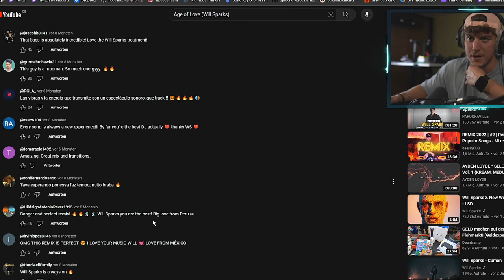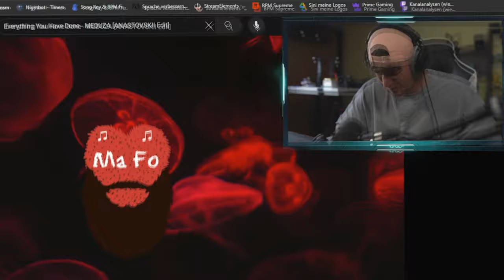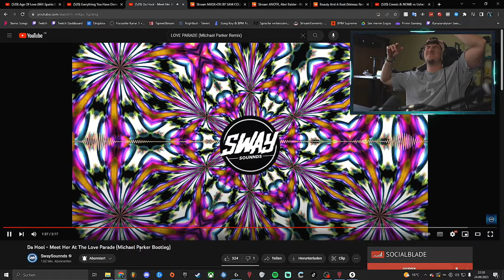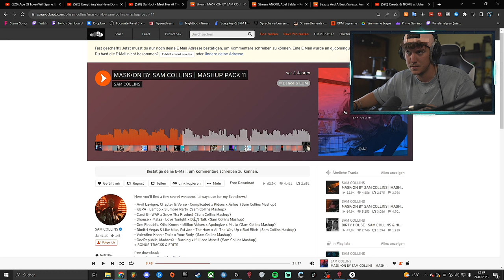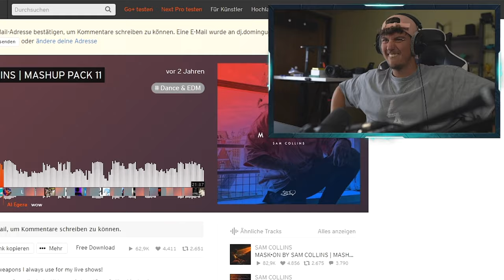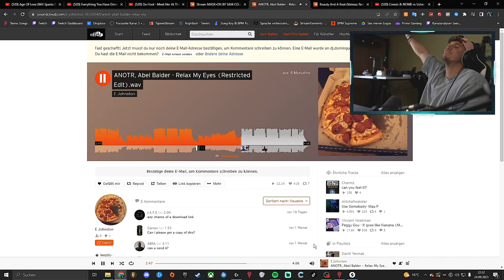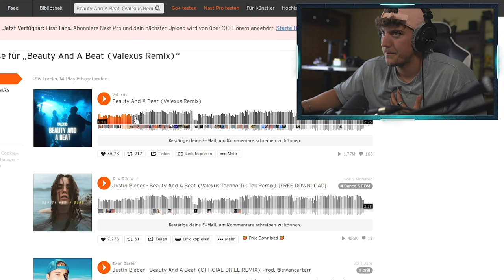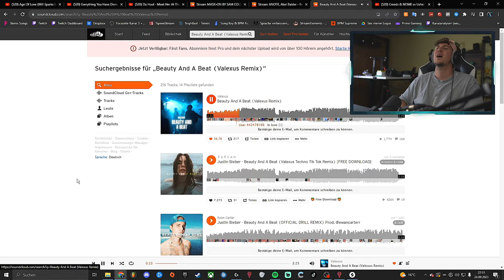Diese TRACKS müsst Ihr im CLUB spielen!🔥 TEIL #20 | Luis Dominguez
Tracklist:
1. Age of Love (Will Sparks)
2. Everything You Have Done - MEDUZA [ANASTOVSKII Edit]
3. LOVE PARADE (Michael Parker Remix)
4. ellie goulding - lights [etto. x chris a remix]wav
5. Tremor vs La La La vs Waiting For Love (RE-KREATE Mashup) [WILLØ Re-Edit]
6. Shouse x Malaa - Love Tonight x Don't Talk (Sam Collins Mashup)
7. ANOTR, Abel Balder - Relax My Eyes (Restricted Edit)
8. Beauty And A Beat (Valexus Remix)
9. Push Up x Yeah (WILLØ Mashup)

📷 MEIN EQUIPMENT 📷